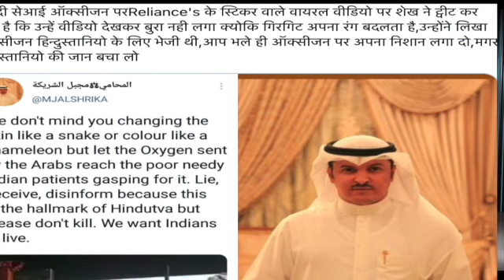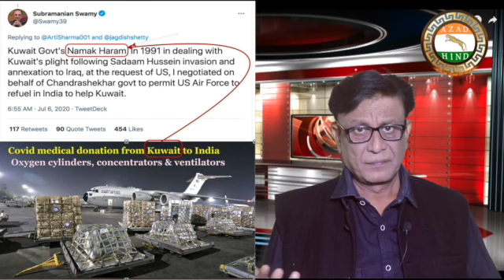News international media ,slap on india ,shame ful for us ,arab country talking about cheat rss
News,  international media, slap on india ,shameful for us ,arab country talking about cheat बाई rss